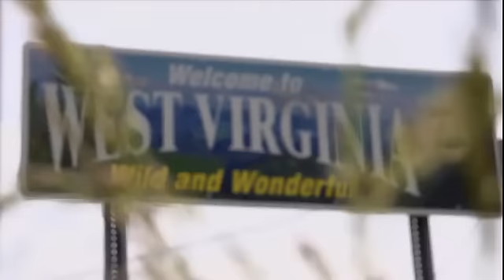MTV Buckwild trailer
Official MTV Buckwild trailer